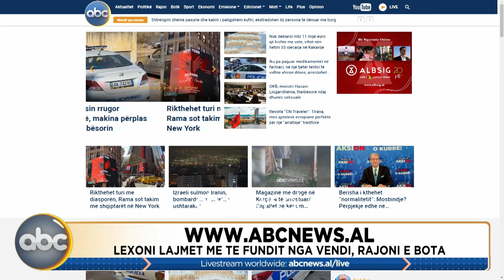Edicioni i mesditës, ora 12:00 - 26 Tetor 2024 | ABC News Albania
Zhvillimet me te fundit, nga vendi, rajoni e bota në ABC News. Ngjarja e ditës, lidhje direkte dhe analiza në studio ne edicionet informative në ABC News.